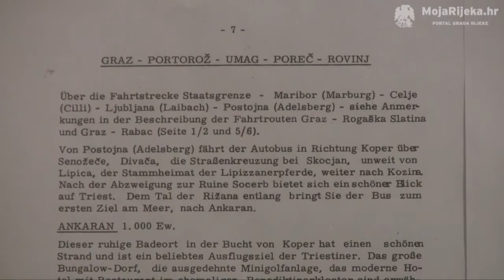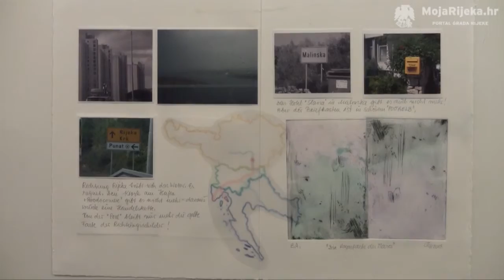MojaRijeka.hr - Poštanskim autobusom na more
U Galeriji Kortil otvorena je 22. siječnja izložba "Poštanskim autobusom na more". Riječ je o izložbi Christine Kertz, Eve Ursprung, Maje S. Franković  i Hassana Abdelghanija.